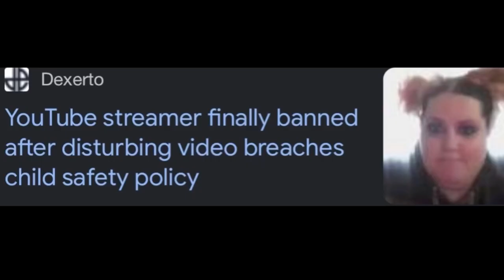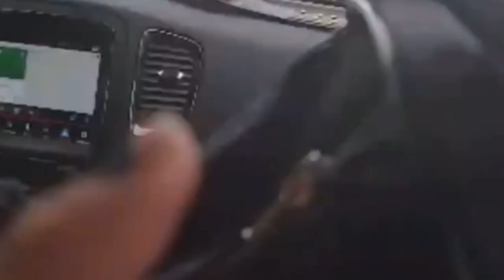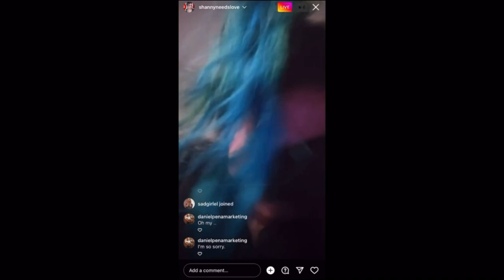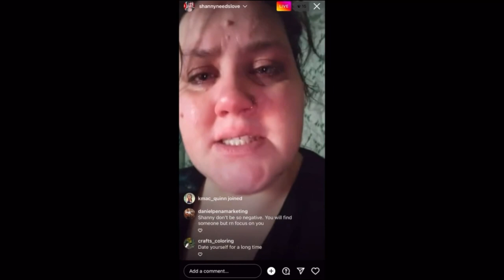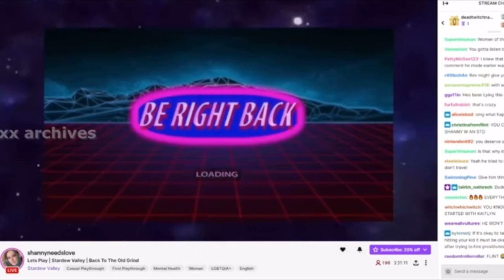Shanny LOSES her kids!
After years of broadcasting herself being a terrible mother live, Shanny for Christ has finally had her children removed.

Some of the clips were borrowed from the following channels - Fat Courtney Love, x x: The Archive, The Fundie Archive, and MrzParker Inc. Many thanks to them for archiving Shanny’s shenanigans.